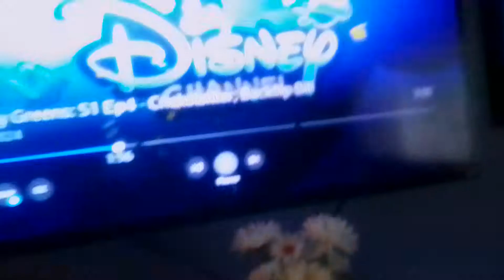fx invades disney channel